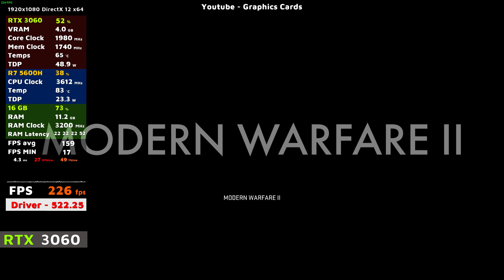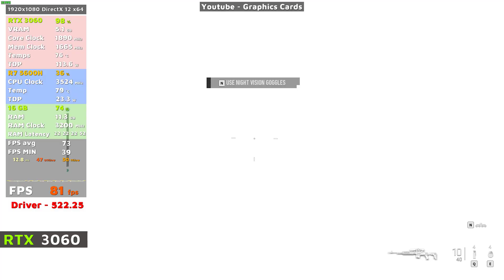Call Of Duty Modern Warfare 2 | NVIDIA RTX 3060 | 5600H | 1080p Gameplay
RTX 3060 6GB Mobile Graphics in 2022 playing Call Of Duty Modern Warfare 2 at 1080p High Settings.

NVIDIA RTX 3060 Mobile Technical Specifications:-
➡️️ Released Date - Jan 12th 2021
➡️️ DirectX - 12 Ultimate (12_2)
➡️️ Shader Units - 3840
➡️️ Tensor Cores - 120
➡️️ Ray Tracing Cores - 30
➡️️ TDP - 80w

Video Recordings:
➡️️Recording Program - Game Capture HD
➡️️Recording Resolution - 1080p

Computer Specifications:
➡️️GPU - Nvidia RTX 3060 6GB Mobile
➡️️MOBO - AMD Promontory
➡️️MONITOR - 15.6" 144 hz 1080p